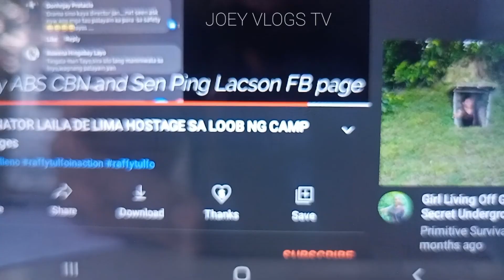LEILA DELIMA HINOSTAGE SA CAMP CRAME, TATLO ANG PATAY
Former senator Leila Delima was hostage at Camp Crame Quezon City this Morning.Three inmates was shot dead as the hostage taker.